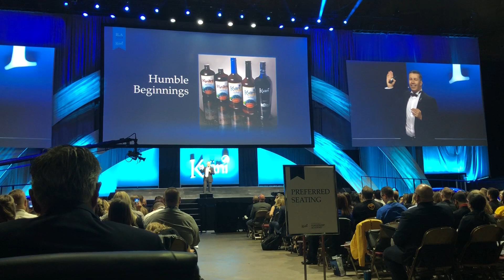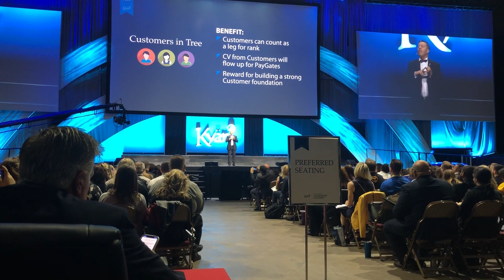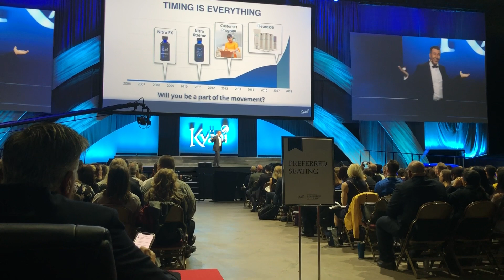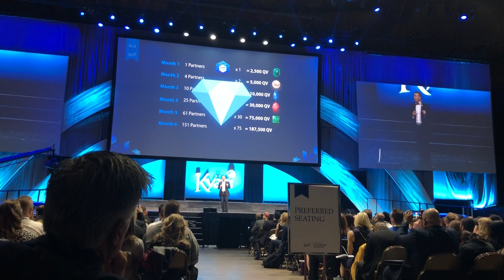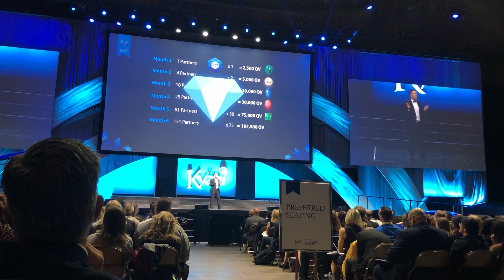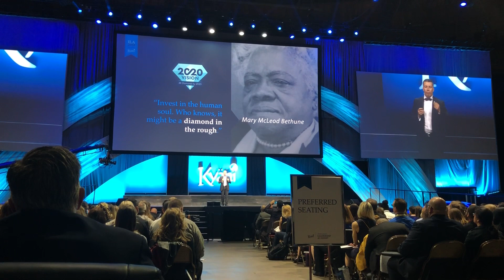Ziya Şakir Yılmaz - Changes That Support Kyani 2020 Vision - USA, Texas (Full, English)